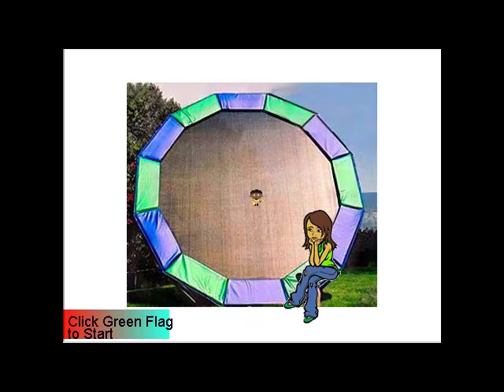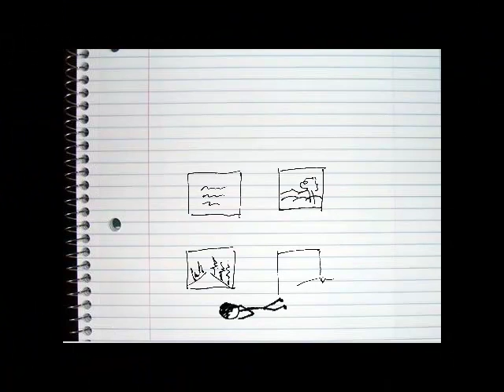A Lil Sump'N Sump'N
Timeout it's " BluesTime " at Time Out Sports Bar
The Ole G's ! G Pa, Bobby, Rooster, V.C., Santi & Friends Live Friday 01/17/14 @ 9:00 p.m.
text the word timeout to 57394